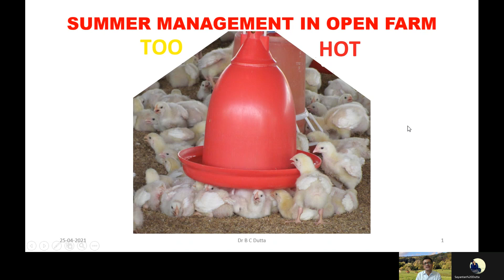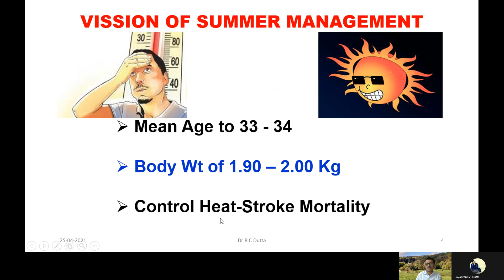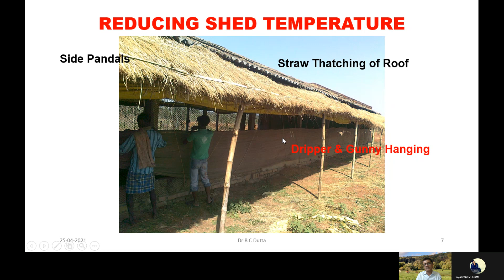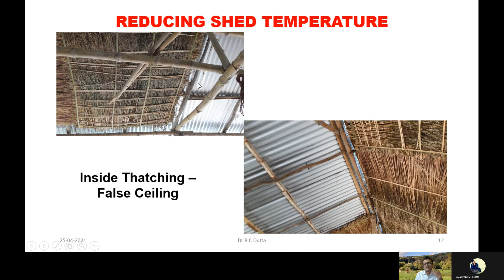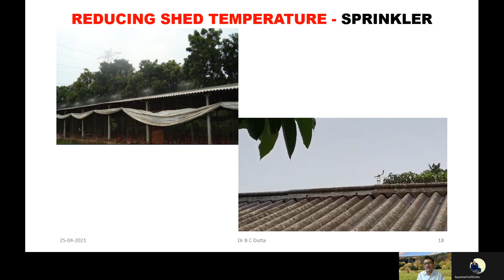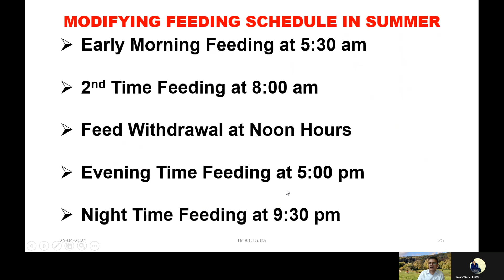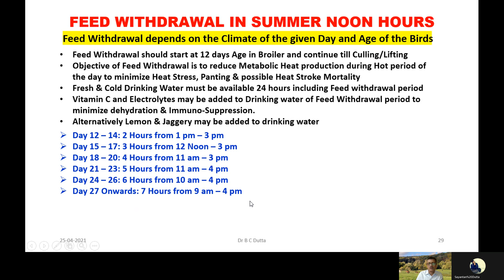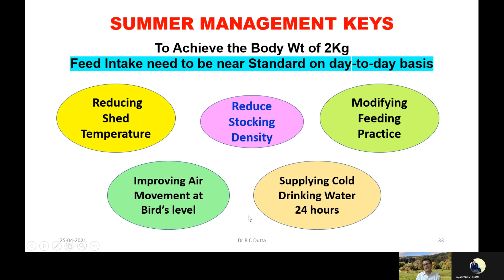গরমে ব্রয়লার স্ট্রোক করছে? হিট স্ট্রেস এ হাঁপাচ্ছে? মড়া কম ও Better Wt - গ্রীষ্মকালীন ম্যানেজমেন্ট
Broiler birds are under Heat Stress when climate is Hot in summer months; taking less feed resulting very poor growth & high FCR, Panting, suffering from Immuno-suppression leading to many diseases especially E coli & CRD, facing severe Gut Health Issues due to loss of gut integrity, microbiome imbalance leading dysbiosis, Necrotic Enteritis, etc. Here details of guidelines given with picture & Video about How to Produce Targeted Weight Broiler in extreme summer? Reducing Shed Temperature, Modifying feeding practice, Improving Air movement @ birds level, supplying cold drinking water for 24 hours and by reducing stocking density.